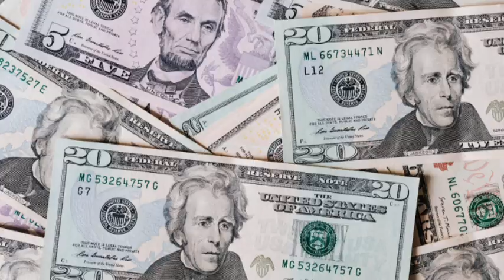एयरपोर्ट कैसे कमाता है पैसा |How Airports Earn Revenue"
Explore the intricate workings of airport revenue streams in this insightful video. From landing fees to concessions and advertising, uncover the diverse ways airports generate income to sustain operations and growth. Gain a deeper understanding of the economics behind aviation hubs and the financial dynamics that keep them soaring. Tags: Airport revenue, Aviation economics, Airport finances, Airport operations, Air travel business
Airport revenue,

I am available to address any concerns or inquiries promptly and efficiently. Your cooperation in this matter is greatly appreciated.